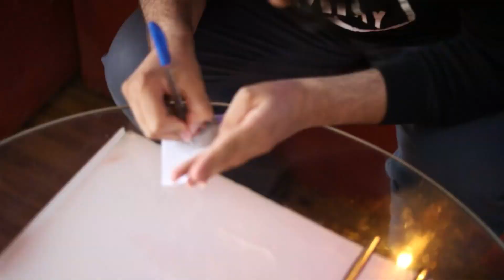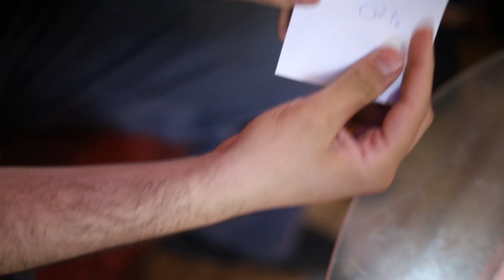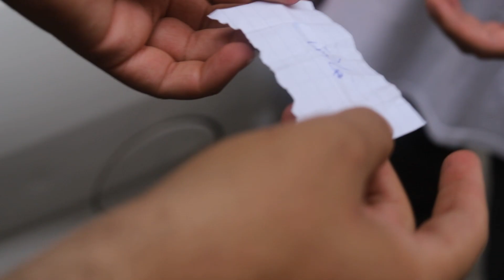mr theory سعی کن ضایع نشی جلو مردم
شرکت کننده بعدی به نظرتون کیه ؟ میشناسیدشا

سابسکرایب کنید حتماا

 @mrtheory2342  مستر